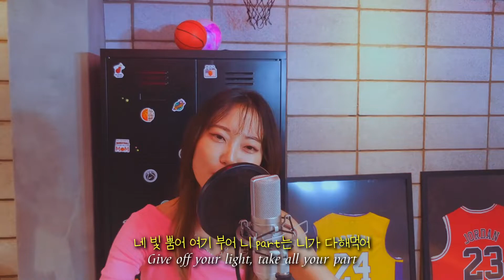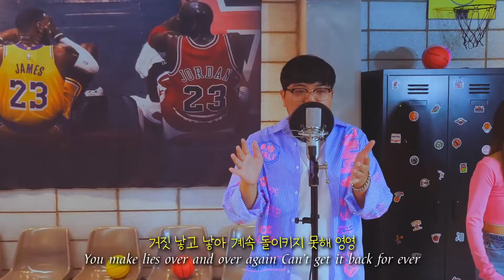Nature of DIAWINGS x Beat.G - "Focus" (Performance Video)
🎵"Focus"

*Lyrics🎙📄✒️
Nature of DIAWINGS, Beat.G

*Composition, Arrangements 🎼🎛
Nature, Cheong hae of DIAWINGS

*Film🎥🎞
Cheong hae of DIAWINGS